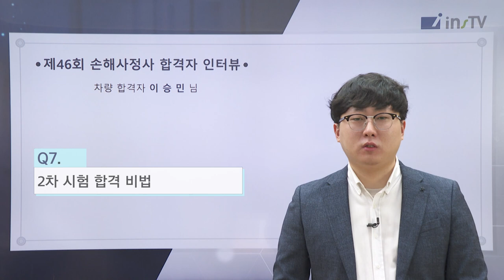[46회 차량손해사정사 합격 인터뷰] 기본기를 탄탄하게 차량 손사 합격!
46회 손해사정사 전종목 수석 합격!
24년, 합격자 인터뷰의 주인공은 바로 당신입니다!

더 많은 차량손해사정사 합격수기가 궁금하다면?